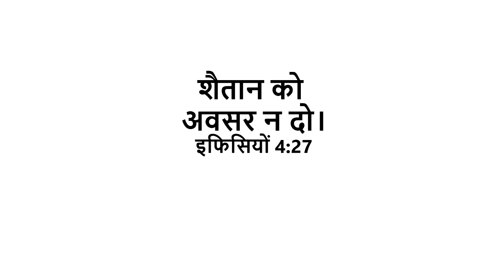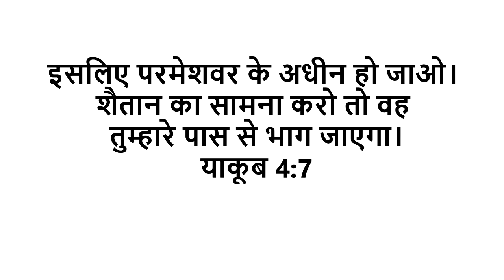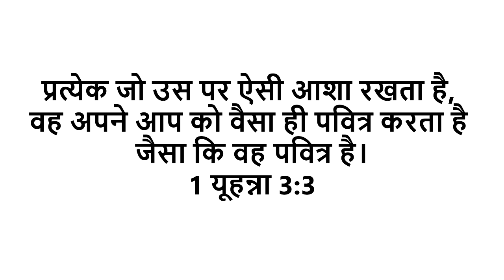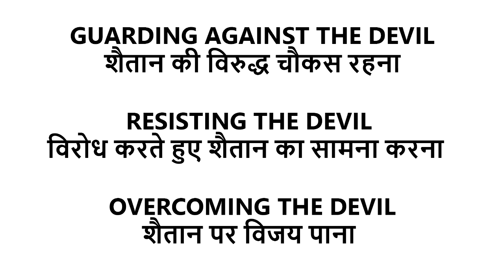Hindi Sermon / Pravachan - How To Overcome Our Enemy - Satan | Part-1 | Pr. Joy Gill